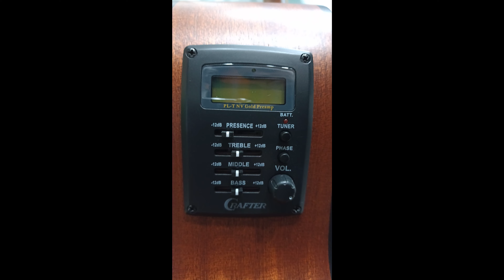NÃO ESPERAVA ESSE SUSTAIN 😲 Violão Orchestra Crafter HT-100CE/OP.N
⏩CONHEÇA MEU CURSO DE VIOLÃO⏪
✨Quer APRENDER VIOLÃO  do zero RAPIDAMENTE mesmo sem nunca ter tocado?

Link do grupo para informações do Curso Violão 3.0

QUER UMA AJUDA PARA ESCOLHER O MELHOR VIOLÃO? ABAIXO O LINK DA MINHA MENTORIA

Itens que você pode precisar:
- Varigrip Com Tensão Ajustável D'Addario
- Apoio de Pé
- Correia Para Violão
- Correia Acolchoada
- Suporte De Parede
- Suporte portátil
- Afinador Clip

- Apoio de Pé
- Correia Para Violão
- Correia Acolchoada
- Suporte De Parede
- Suporte portátil
- Afinador Clip